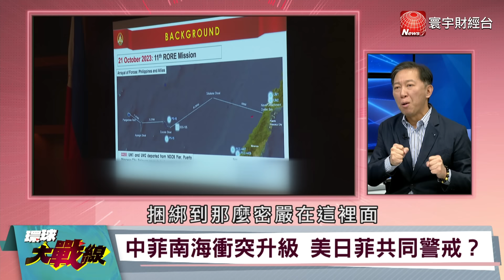翼龍-10無人機威脅 美軍不對稱作戰 張延廷：100公斤飛彈專打巡防艦 【環球大戰線】20240320-P1 葉思敏 張競 王尚智 張延廷｜@Global-vision-talk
國安局：共軍三海聯動鬥爭 擴增複合式威脅
共軍威脅漸增 台海情勢將與東海、南海連動？
共軍演訓實戰化 台海、東海、南海緊張升高？
共軍三海聯動鬥爭 加大對台複合式威脅？
黃仁勳：美中不會發生末日劇本 與台積電密切合作
黃仁勳要為最壞情況做準備 意指美中局勢緊張？
台積電全球布局 輝達也將走相同道路？
因應地緣政治緊張 輝達將與台積電密切合作？
翼龍-10無人機穿越台海 施壓美台意味濃？
翼龍-10南北突防台海 實戰技術成熟？
翼龍-10搭載先進隱形科技 擔負飽和攻擊任務？
翼龍-10具綜合作戰能力 共軍掌控台海利器？
彩虹-7今年完成研發 與翼龍有何不同？
無人機戰術盛行 國軍如何應對飽和攻擊？
彩虹-7無人機隱形力強  將改變戰場規則？
布林肯：美國對菲律賓的防務承諾堅若磐石
美日菲領袖峰會4月登場 釋放什麼訊號？
美國務卿訪問菲律賓 加劇中菲緊張關係？
中菲南海衝突升級 美日菲共同警戒？